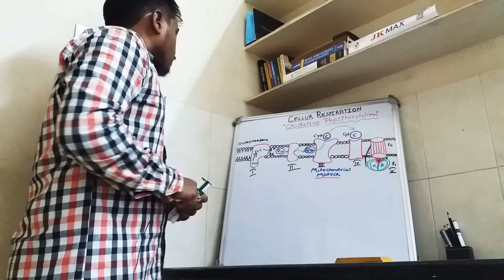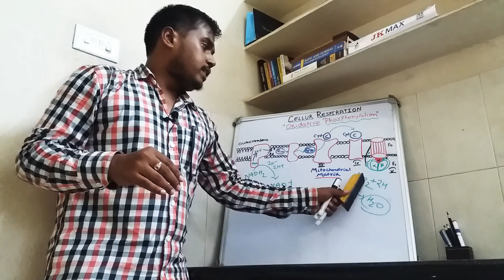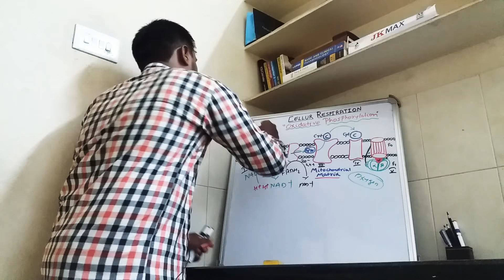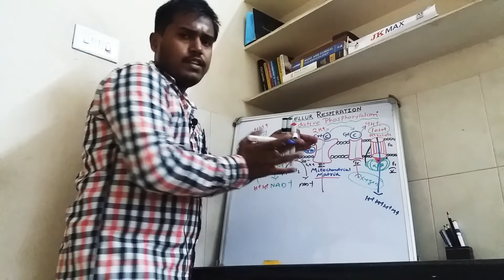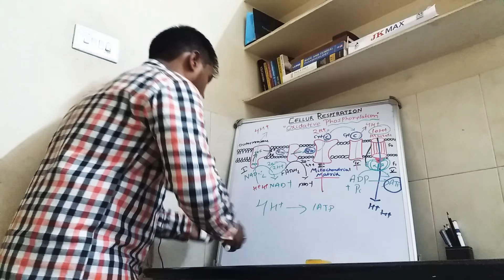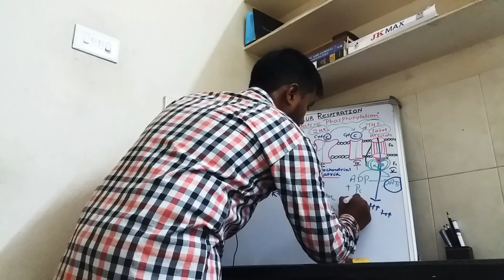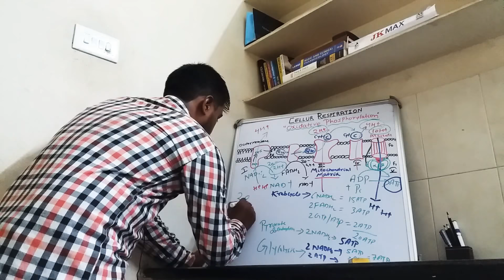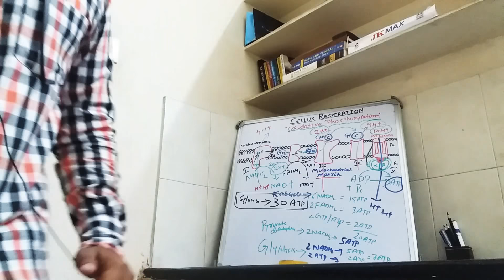Oxidative Phosporylation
Final step in cellular respiration and mechanism of ATP synthesis